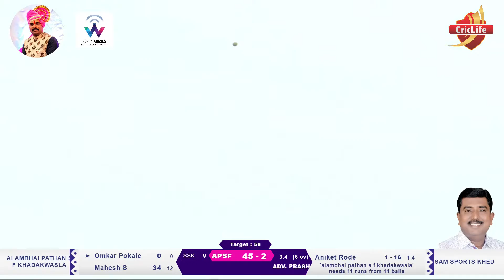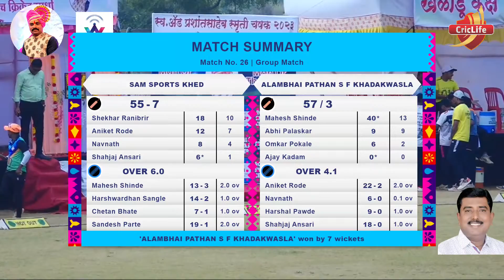Match 26 || SAM Sports Khed VS Alam Bhai Pathan s F Khadakwasla || Adv. Prashant Saheb Smruti Chasha